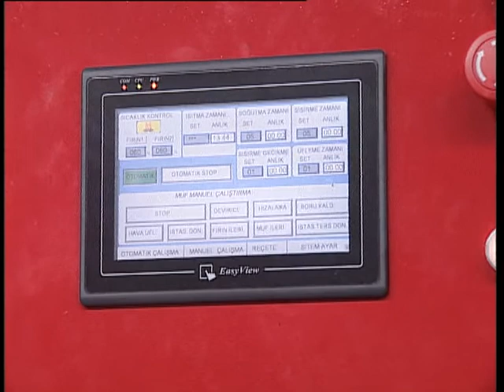PVC PP Automatical Belling Machine - Tulipeuses automatiques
PVC PP Automatical Belling Machine -
Tulipeuses automatiques pour tube PVC et PP - Dia. Maxi 110 mm